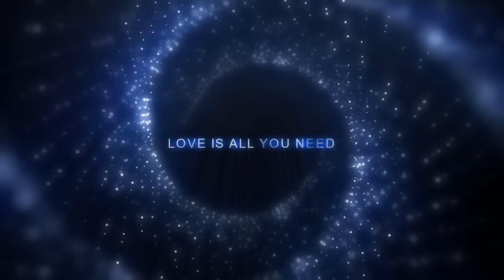Core Beliefs & Self Acceptance By Ryan Jordan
Shadow Work Inner Child Work Parts Work Self Acceptance and learning how this is affecting your life